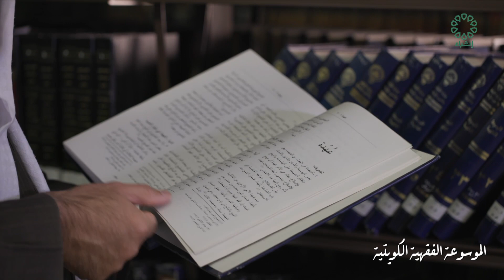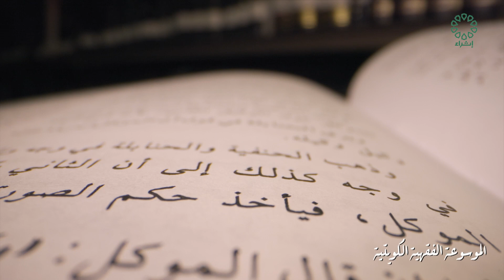الموسوعة الفقهية الكويتية 7-4-2024